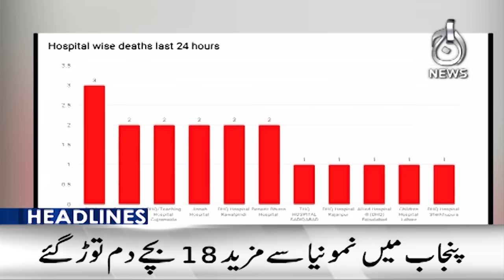Imran Khan in trouble - Election 2024 - 9PM Headlines - Aaj News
Imran Khan in trouble - Election 2024 - 9PM Headlines - 28 January, 2024 -  Aaj News

Spot Light With Munizae Jahangir:
shorturl.at/gwFU6